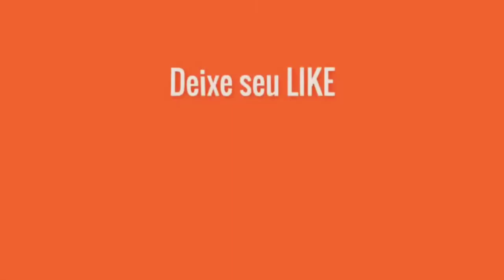Hackearam-me - Tierry (cover)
Hackearam-me sucesso de Tierry lançado em novembro  2019.

cover com Bruno Teclas e Guim Rocha.